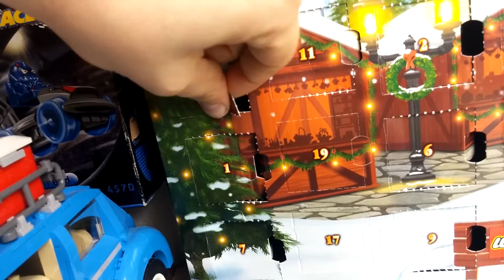Tag 14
Auch 10 Tage vor Weihnachten gibt es noch ein Türchen zum öffnen.